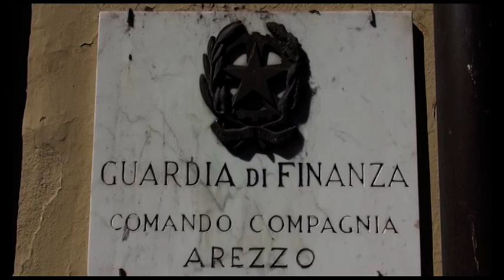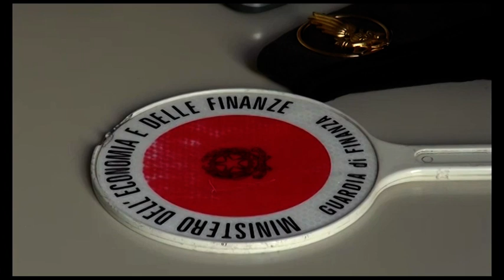Evasione fiscale internazionale, nei guai un consulente aretino. Aveva occultato fisco 1,5 milioni